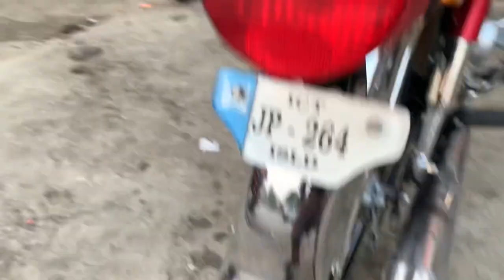Before🤣 2007 model 7t🤔 and After😎 2024 model 7t🤩bikelife